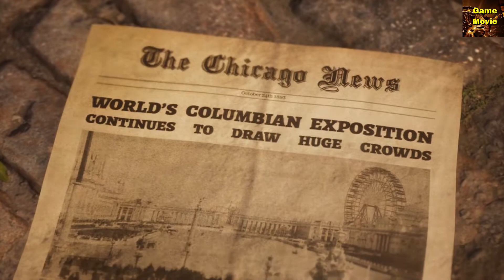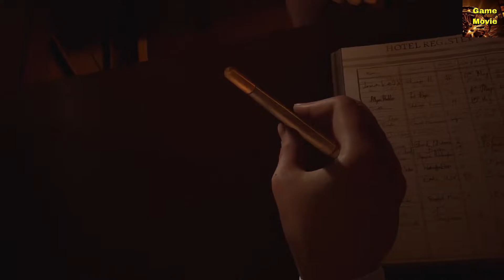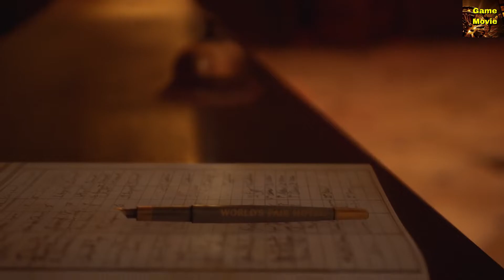THE DEVIL IN ME | INTRO CINEMATIC